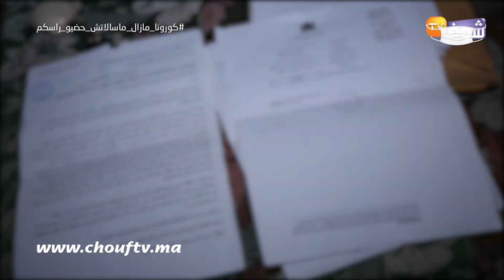تطورات قضية الطفل راعي الغنم لي دافع على راسو وضرب مول الفيرما لي بغا يغتاصبو بموس والقضية فيها لقتل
خرج أب لينفي مرة أخرى تورط ابنه في قتل صاحب ضيعة قبل أشهر.